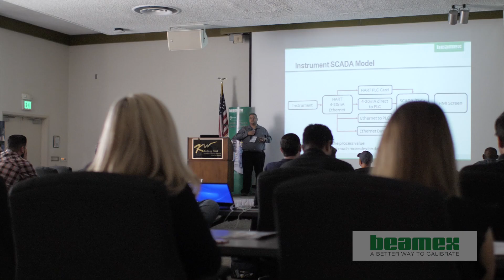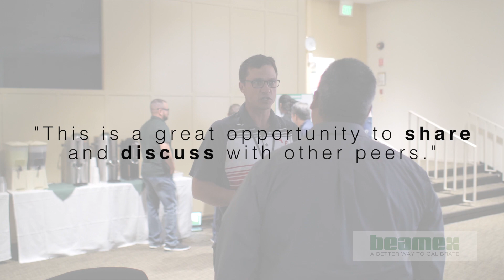Annual Calibration Exchange at Cal Poly Pomona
The Annual Calibration Exchange (ACE 2018) was a two-day technically driven and education-based event, designed to equip managers, technicians and engineers in the field with strategies for improving daily maintenance processes.

All of the proceeds were donated to a Beamex scholarship fund at Cal Poly Pomona to a qualified student. Visit Beamex’s events page to find out about upcoming events!